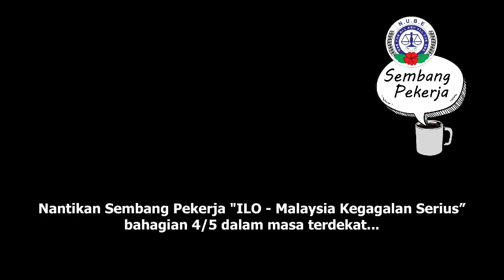Episod 3!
Saksikan rakaman program Sembang Pekerja "ILO - Malaysia Kegagalan Serius" bahagian 3 daripada 5.
Sembang Pekerja adalah platform atas talian yang disediakan oleh NUBE.
Ikuti keseluruhan 5 bahagian siaran video ini.